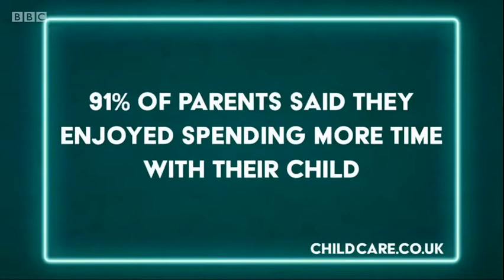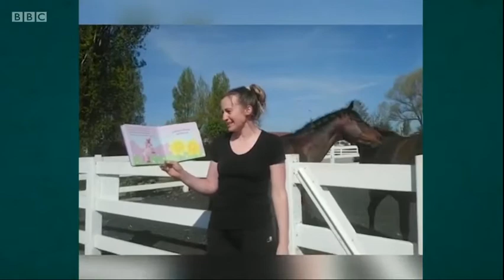The Ranganation talk about Home Schooling